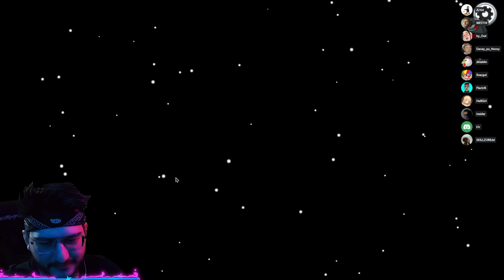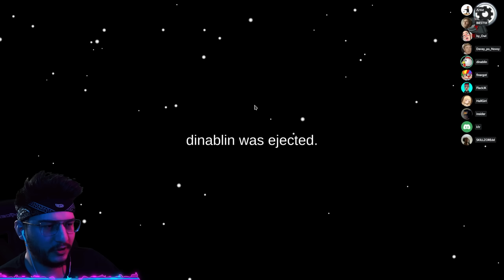НИКТО НЕ ЗАМЕТИЛ МОЕГО ДВОЙНИКА В АМОНГ АС! Играю за роль ГЛИТЧ в AMONG US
и другие..